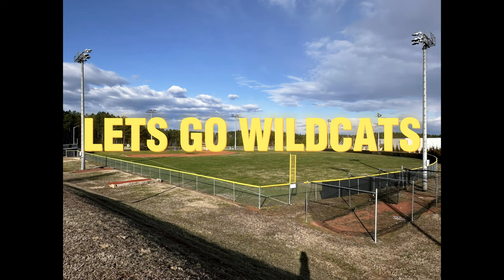Draughn Juco comes out with a win against the Huskies 7-5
The Draughn JUCO team came out with a win on 03/1 making them 1-0. and they plan on getting many more.

- Thank you to all the guys who helped make this video.

Artist: JAY-Z
Album: The Blueprint 3